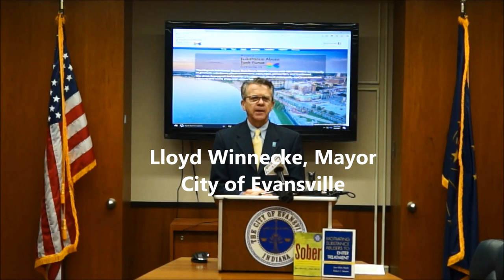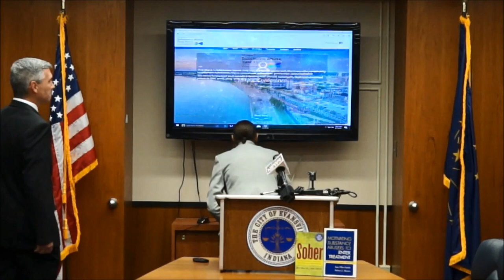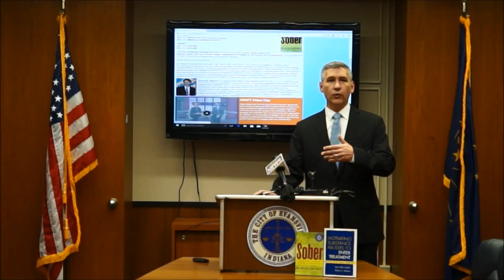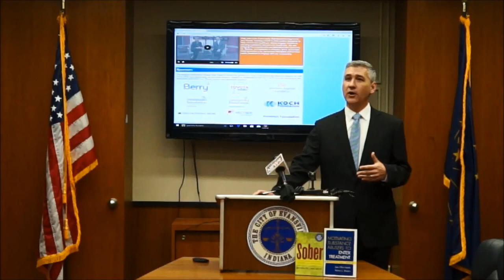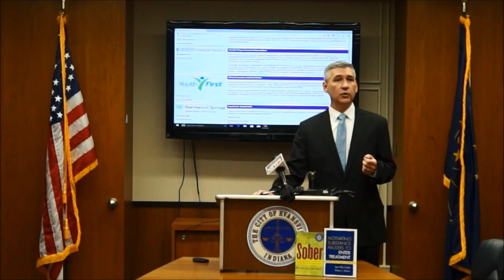Mayor's Substance Abuse Task Force Announces New Mission and Website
Evansville Mayor Lloyd Winnecke held a news conference to announce the renamed Mayor’s Substance Abuse Task Force (formerly the Mayor’s No Meth Task Force), expand mission and new website. The Task Force will bring speaker Dr. Robert Meyers to Evansville in October to present a training seminar for behavioral health providers and two free public forums for family members or other individuals dealing with a loved one with a substance use disorders.